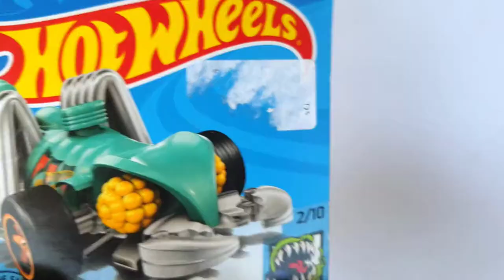Eevil Weevil (Street Beasts) Hotwheel Unbox and Play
This is a 24th video in our Hot wheel play series

We make new Cardboard track for hot wheels car.
Today We unbox Eevil Weevil(Street Beasts)  Hot wheel car.